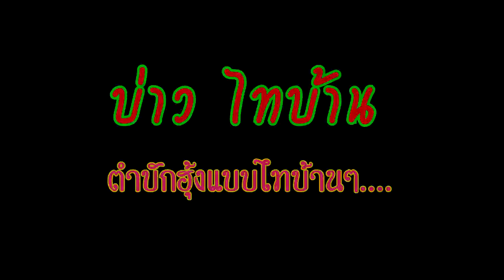บ่าว ไทบ้าน (ตำบักฮุ้งแบบไทบ้านๆ..)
มาเด้อมากินนำกัน